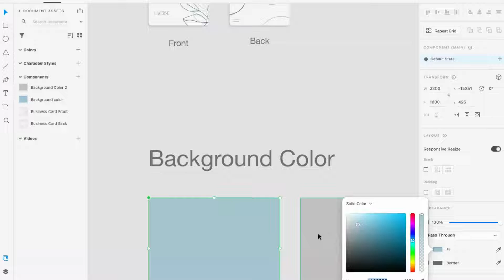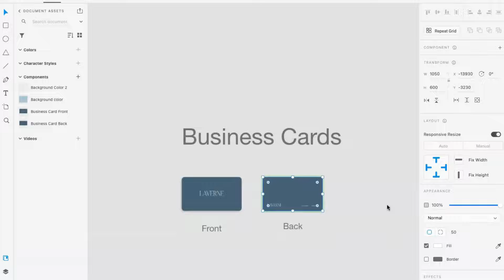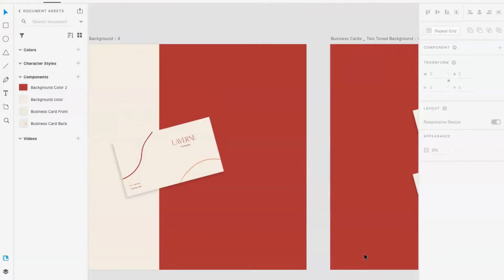How to use our Laverne Business Card Mockup Template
Take a look at how to use our Laverne Business Card Mockup Template within Adobe XD. It's so simple and makes making mockups for either your business or design clients so much faster. You can change the business card design (via png or jpg), background colors and whether the card has straight or rounded corners.